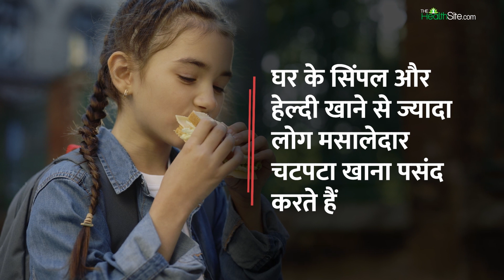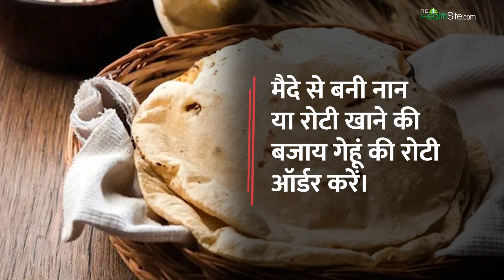Outside Food: बाहर का खाने से नहीं पडेंगे बीमार, अपनाएं ये Tips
आजकल जॉब के चक्कर में घर पर खाना बनाने और खाने का समय नहीं मिल पाता है और लोग बाहर खा लेते हैं, जो सेहत के लिए नुकसानदायक हो सकता है। लेकिन इन टिप्स की मदद से आप बाहर खाना खाकर भी हेल्दी रह सकते हैं।